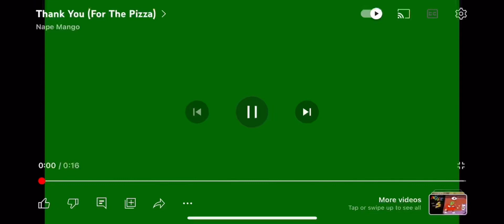Klasky electronic sound has a sparta pizza tower remixes